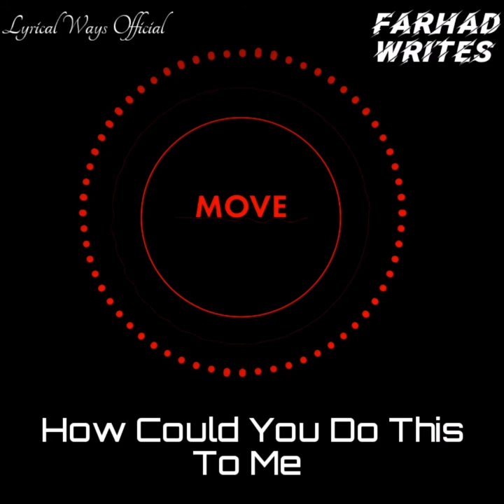Why this Kolaveri Di Song Status | Arjun New Remix Song Status | LyricalWaysOfficial | FarhadWrites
Why this Kolaveri Di Song Status
 | Arjun New Remix Song Status
Arjun R&B remix song status
New Remix songs status
 FarhadWrites
Fair Used Song Video.